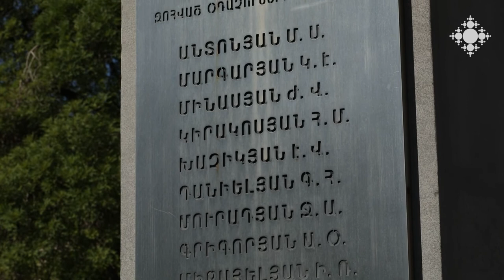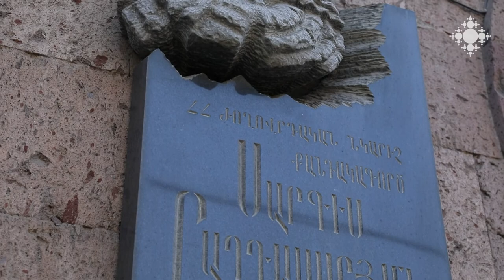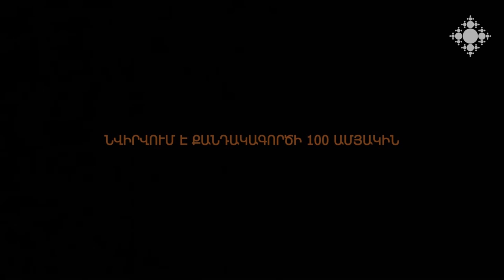Sargis Baghdasaryan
Shoghakat TV
film by Artak Avetyan